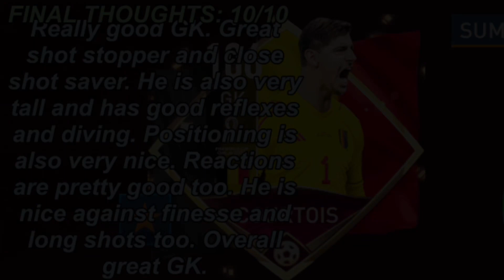BEST GK IN THE GAME!!! 106 THIBAUT COURTOIS REVIEW: WORLD CUP | FIFA MOBILE 22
LINKANIKA

PACK OPENING
FIFA MOBILE REGIONS FRIEND LEAGUE
FM 21
FIFA 22
FIFA
FIFA MOBILE
FIFA MOBILE TEAM OF THE YEAR TOTY SEASON TOTS
RONALDO
MESSI
CARNIBALL
REAL MADRID
BARCELONA
GOALKEEPER
RIGHT BACK
CENTER BACK
STRIKER
LEFT WING
RIGHT WING
MIDFIELDERS
CAM
BEST
CDM
CM
RB
GK
CB
LB
RB
ST
BALLON D’OR
NEYMAR
PREMIER LEAGUE
LA LIGA
LIGUE 1
SERIE A
BUNDESLIGA
FREE PLAYERS
MILLIONS
COINS
CONCEPTS
FIFA MOBILE UCL CHAMPIONS LEAGUE
BALLON DOR
MESSI 7
LM7
PRESEASON
NOW AND LATER
F2P P2P BOXING DAY ACADEMY
NEW SEASON
WINTER
CHALLENGE MODE
FIFA MOBILE HEROES
HERO
POTM
TOTW

EUROPA LEAGUE